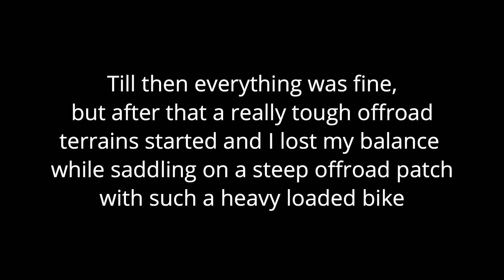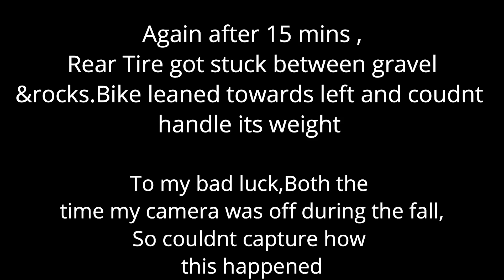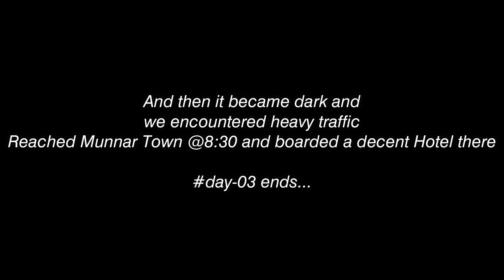Crashed Bike 2 Times😭😭| Kodaikanal To Munnar (Part-2) | വണ്ടി വീണു💔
About Video-
Kodaikanal To Munnar (Part-2) | Day-03 | Covering 4 Hillstations | Crashed Bike 2 Times😢
The Kodaikanal–Munnar Road (old SH-18) was located in Dindigul District and Theni District of Tamil Nadu and Idukki district of Kerala in South India. It covers 81 kilometers (50 mi) from Kodaikanal to Munnar. The road was improved by the British in 1942 as an evacuation route in preparation for a possible Japanese invasion of South India. With a maximum elevation of 2,480 meters (8,140 ft) just south of Vandaravu Peak, it was among the highest roads in India, south of the Himalayas, prior to its closure in 1990
In 1864 Douglas Hamilton submitted a report stating that the Berijam Swamp area was the best site in the Palani Hills for a military cantonment or sanatorium. "Let but the lake be reconstructed and a road made to it, and this magnificent sheet of water . . . will of itself attract residents to its vicinity. "The Fort Hamilton military outpost, later built there, was named for him.

In 1900 the Kundale Road and Tramway between Munnar and Top Station was completed by the Kanan Devan Hills Produce Company. The 35 kilometers (22 mi) road runs down the valley of the Kundale River. The road was built 4.6 meters (15 ft) wide of which 3.7 meters (12 ft) was metaled. The sharpest curve was 20 meters (66 ft) and the steepest gradient was 1 in 30. There were 22 timber bridges between 7.6 meters (25 ft) and 20 meters (66 ft) span. By 1905 the timber bridges were being replaced by steel and concrete structures.

In 1915, Law's Ghat road, opened Kodaikanal to cars, trucks, and buses coming from Batlagundu. In 1925, a second ghat road was started from Berijam Lake to Top Station, connecting with Munner, Kerala and eventually Cochin, a total distance of 257 kilometers (160 mi). This was an extraordinarily slow dirt road, taking about eleven hours to reach Cochin. The road was impassable during and after heavy rains

About Me-
Hey Guys this is Kiran from KMN Diaries,Welcome back to my Channel and thankyou for checking out this video..Please let me know your comments on this video.Please comment in the comment  section below.

My main gears:
Sony Handicam
SJ CAM SJ 6 legend
SJ 6 legend microphone
gorillapod for camera
Tripod for camera
Selfie stick
Memory card